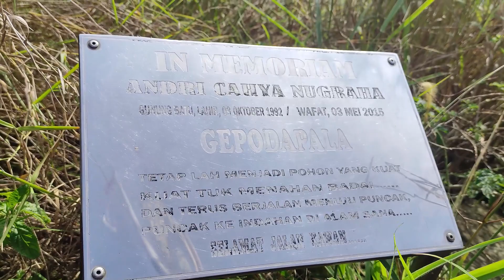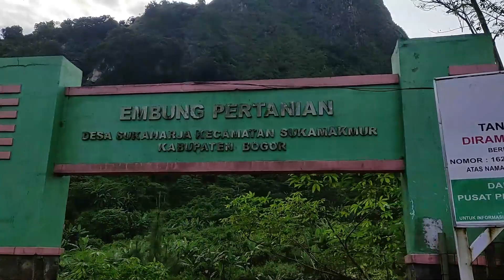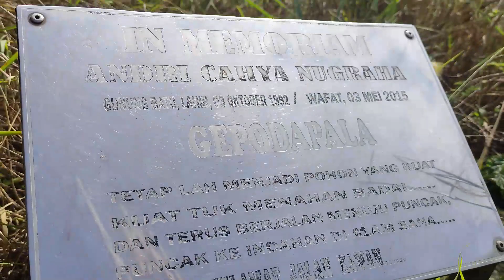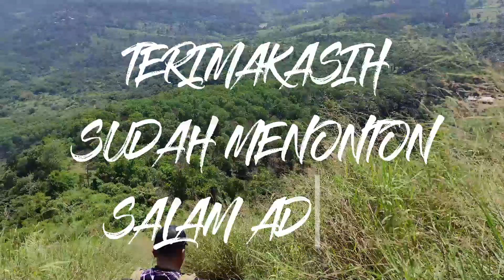MENDAKI DI BALIK GAGAHNYA GUNUNG BATU BOGOR, HATI-HATI ATAU BERUJUNG BAHAYA & JUGA SISI KEINDAHAN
MENDAKI GUNUNG BATU BOGOR MERUPAN SEBUAH SOLUSI UNTUK SAHABAT IYON_PLATAA YANG TIDAK TERLALU BANYAK WAKTU SAMPAI HARUS CAMPING.JALUR PENDAKIAN YANG TIDAK TERLALU LAMA TAPI JUGA MNGADIRKAN SISI BAHAYA APABILA MENGABAIKAN KEAMANAN. PEMANDANGAN YANG ADUHAI MENJADI DAYA TARIK SENDIRI DENGAN KEGAGAHANNYA GUNUNG BATU BOGOR.MENTAL DAN FISIK SANGAT DIBUTUHKAN UNTUK MENAKHLUKAN JALUR PENDAKIAN.